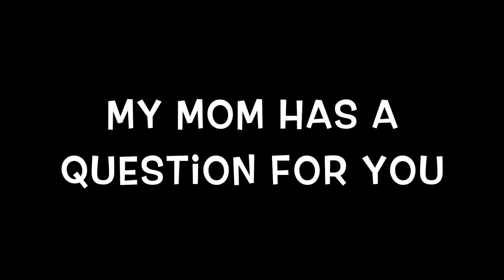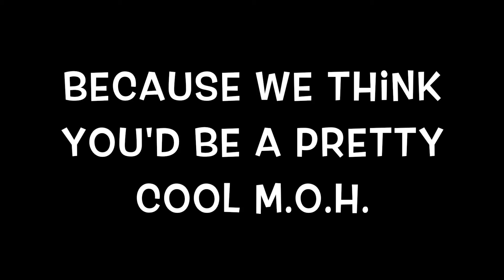Hi Aunt Megan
My mom has a question for you.